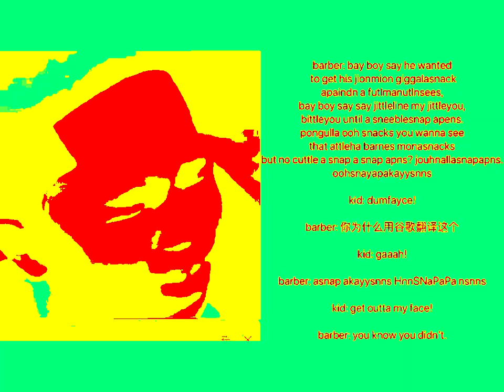Dumfayce! Csupo Effects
i hate like how when i say "eh im probably not gonna upload" i say it right in the middle of the PERFECT oppurtunity for me to be motivated enough to make klasky csupo content. god damnit why';,.';';,;',.;'.;',;'.,;.'